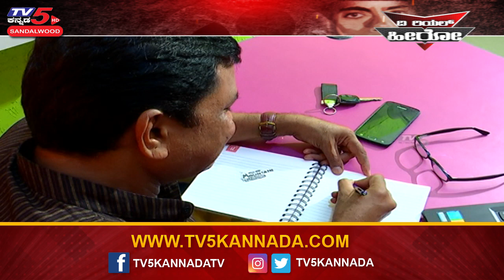Director S Mahendar Real Life Story | The Real Hero | TV5 Sandalwood